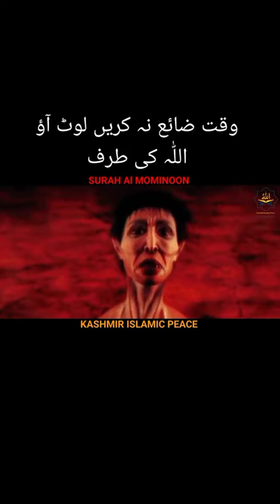November 2, 2023